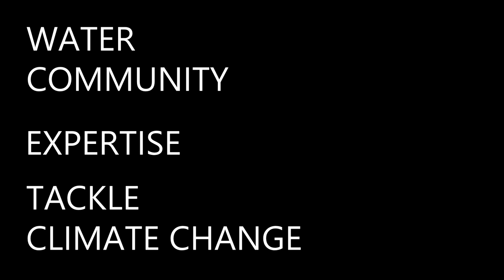ClimateIsWater - SIWI's messages to COP21 in Paris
From 30 November to 11 December 2015, world leaders gather in Paris to discuss a new global climate agreement. SIWI's aim in attending the COP21 climate meeting is to contribute to efficient climate action by translating water knowledge into global policy. Climate change is water change. Hear SIWI's messages to the decision makers in Paris!